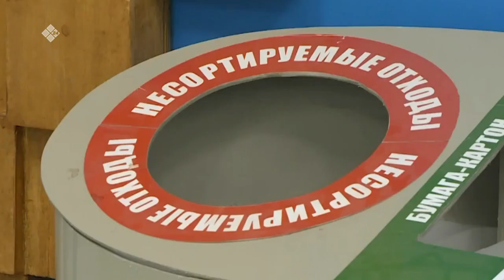«Я — молодой»: экоактивист Ирина Матвеева (14.07.2022)